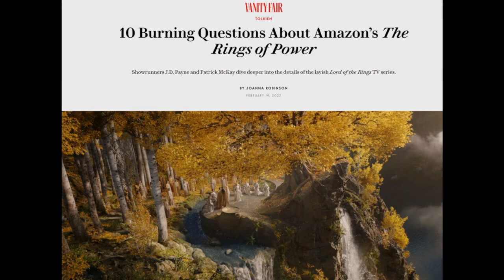Rings of Power Showrunners Hint Wizards in the Second Age; Tolkien Lore Means Nothing Anymore | LOTR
Could Gandalf appear in the Second Age Rings of Power, what about the Blue Wizards?

😀🛍️ Channel Merch!